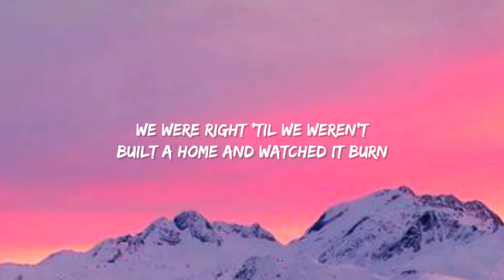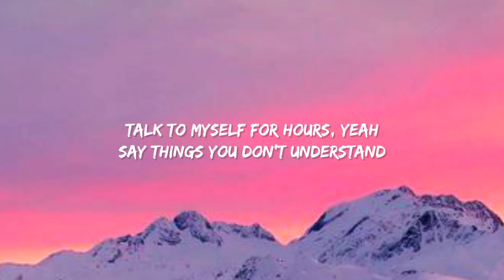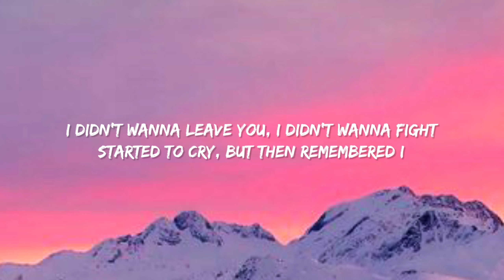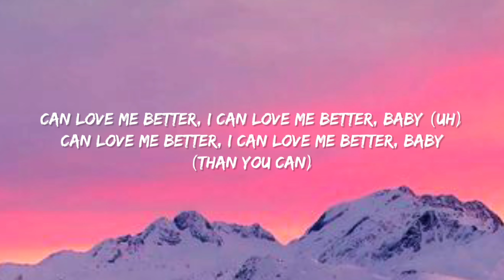Miley Cyrus - Flowers (Lyrics) I can buy myself flowers Write my name in the sand (TikTok Song)